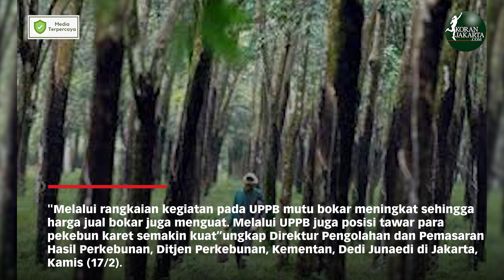Daya Saing Karet Alam Dipacu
JAKARTA-Kementerian Pertanian (Kementan) melalui Direktorat Jenderal Perkebunan berupaya untuk mengangkat harga jual bokar (bahan olah karet) dengan mengembangkan Unit Pengolahan dan Pemasaran Bokar (UPPB). Ini merupakan wadah bagi pekebun karet dalam melakukan kegiatan pengolahan karet secara berkelompok dalam satu hamparan.